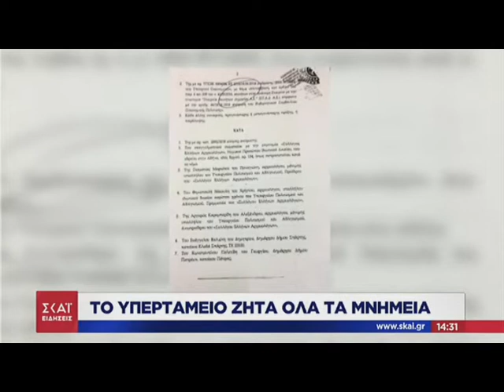Η ιδιωτικοποήηση των αρχαιολογικών χώρων στο ΣτΕ